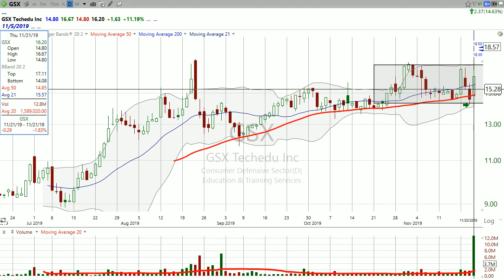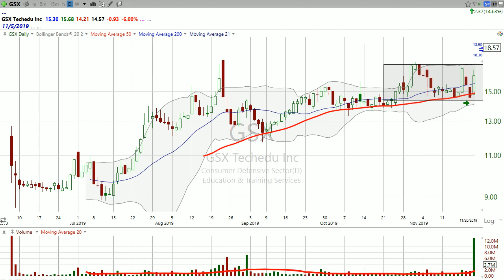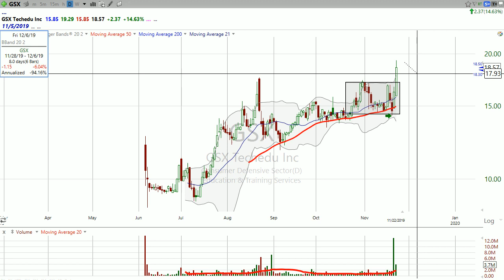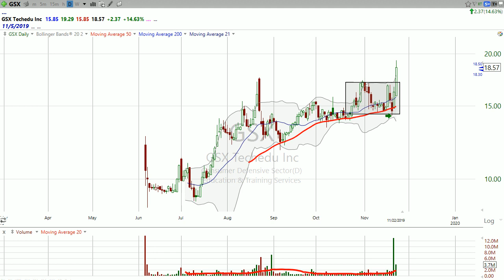Here’s how we traded GSX Techedu ($GSX) (November 22, 2019)